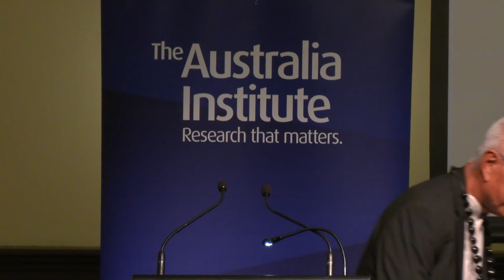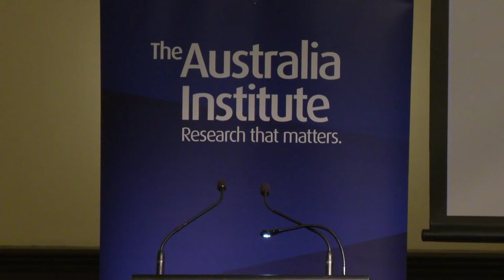Anote Tong & Dr Monique Ryan MP | Melbourne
The Australian Government has acknowledged that “Climate change is an existential national security risk to our Pacific partners and presents unprecedented challenges for our region.” Why then are we approving new gas and coal mines to expand Australia’s fossil fuel exports to the world?

This special event saw former President of Kiribati, Anote Tong, independent MP for Kooyong, Dr Monique Ryan, and The Australia Institute’s Climate and Energy Program Director, Polly Hemming, joined in conversation with editor-in-chief of The Politics, Rachel Withers.

Anote Tong is speaking in Australia as a guest of the Australia Institute as part of its 30-year anniversary celebrations in 2024.

Speakers:
Anote Tong -

Anote Tong was the President of the Republic of Kiribati from 2003 to 2016. He is a member and current chair of the Pacific Elders Voice group, comprised of former national, academic and diplomatic leaders from the Pacific region. Throughout his terms in office, he highlighted the human dimensions of the climate change challenge with a special focus on the existential threat it poses for Pacific island and other communities on the front line of the impacts of climate change. Whilst in office he was a Board Member of Conservation International (CI) and upon leaving office in 2016 was appointed as a Distinguished Fellow of CI. In 2015 he was awarded the SunHak Peace Prize and has been nominated twice for the Nobel Peace Prize, was awarded the Edmund Hilary Award, the Peter Benchley Ocean Award as well as other awards for his work on climate change and ocean conservation.

Dr Monique Ryan MP

Monique Ryan is the Independent member for the Federal electorate of Kooyong. She stepped away from her former role as Director of Neurology at the Royal Children’s Hospital and won her seat in the 2022 election with messaging for urgent action on climate change, pushing for a transition to renewables and calling for a need for integrity in politics.

She takes pride in representing her Kooyong community values in Canberra.

Polly Hemming

Polly Hemming is Director of the Australia Institute’s Climate & Energy program. She has extensive experience working in policy, marketing and engagement roles in both not-for-profit and public sectors. Her current work focuses on carbon and environmental markets, climate integrity and greenwashing. Having previously led the development of a government eco-label recognising voluntary climate action by the private sector, she maintains a strong interest in non-state climate ambition and the policies and regulation that interact with this. Polly’s previous roles have included academic publishing, remote Indigenous education, refugee advocacy and science communication, bringing a range of perspectives and experiences to her work.

Rachel Withers

Rachel Withers is the editor-in-chief of The Politics, a new independent media outlet offering commentary and criticism on Australian politics. She was previously a contributing editor at The Monthly, where she helmed the daily auspol newsletter, as well as writing essays for print. She has a Master’s degree in Cultural Reporting and Criticism from NYU and has freelanced for Slate, Vox, Crikey, and The Saturday Paper.